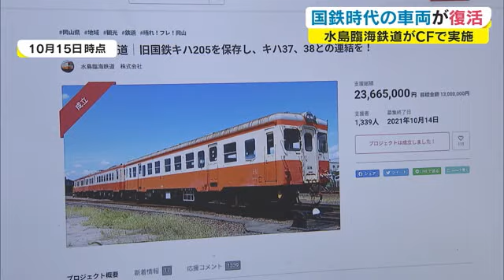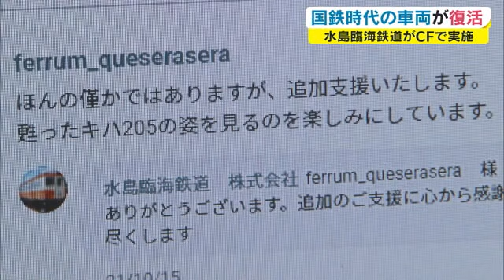“真っ赤”なボディに変身…水島臨鉄「旧国鉄車両復活ＰＪ」 当時の姿で１５日運行再開【岡山・倉敷市】 (21/12/14 18:04)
国鉄時代に使われていた車両が装いも新たに蘇ります。倉敷市の水島臨海鉄道で、所有する全国でも珍しい国鉄時代の車両を当時の姿に復活させるプロジェクトが進められています。

鮮やかな赤に塗られていく車両。１９８３年に製造された車両「キハ３７」が当時の色に再塗装されました。

これは、倉敷市の水島臨海鉄道が所有する国鉄時代の３つの車両を当時の姿に蘇らせようというプロジェクトで、塗装や整備のための費用を２０２１年８月からクラウドファンディングで募っていました。

２０２１年１０月までに約２４００万円が集まり、１１月から１つ目の車両の塗装作業が始まっていました。

コロナ禍による減収で古い車両に新たな投資ができない中、鉄道ファンや地元住民らの支援によりプロジェクトが実現しました。

（水島臨海鉄道株式会社　中田一宏管理部長）
「１２００人以上の人の思いが詰まっている。大切にその思いを実現させるよう２０２１年度いっぱい完成に向けて頑張っていきたい。この車両をはじめ、いろいろな色に塗り替えられる車両がある。これらの車両を見て知ってもらうことで水島臨海鉄道に乗りに来てもらい倉敷全体を盛り上げていきたい。」

当時の姿を取り戻した「キハ３７」は、１５日、お披露目され運行が始まります。

水島臨海鉄道では今後、残り２つの車両も再塗装や整備を行い、２０２１年度中には全ての車両の復活を目指します。